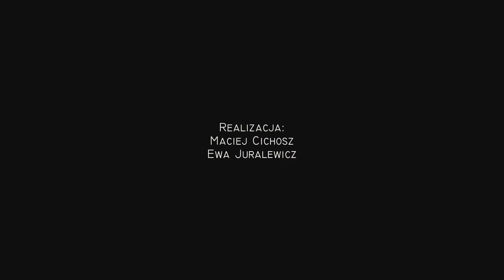Ashmin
Schronisko dla Bezdomnych Zwierząt we Wrocławiu

ul. Ślazowa 2, 51-007 Wrocław (osiedle Osobowice)
Biuro Schroniska: 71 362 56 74
Kierowca Schroniska: 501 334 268 (czynny 24h)

Godziny otwarcia: poniedziałek-piątek 9:00-16:30 | sobota-niedziela 9:00-15:00

Materiał filmowy powstał dzięki uprzejmości Akademickiego Klubu Realizatorów Filmowych FOSA.
Realizacja: Maciej Cichosz, Ewa Juralewicz.

ASHMIN CZEKA NA DOM WE WROCŁAWSKIM SCHRONISKU!